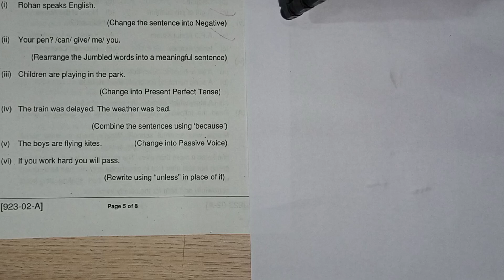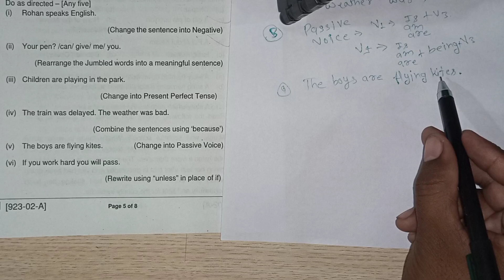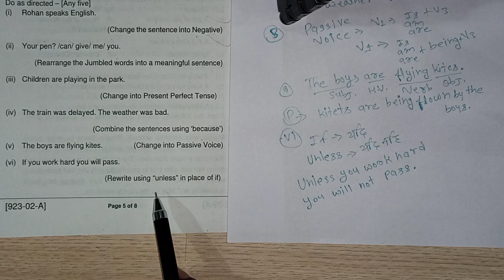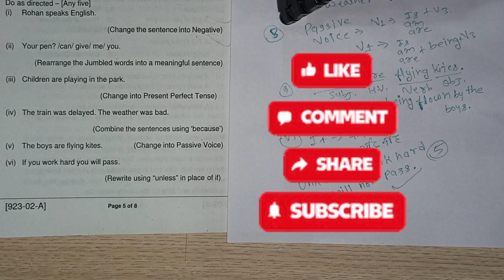पांच नंबर पक्के कर लो || English important question for exam || अंग्रेजी के महत्वपूर्ण प्रश्न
For You
"अबकी बार कुछ अलग करके दिखाना है👍"

Daily live class time - 8:30 pm

कक्षा 10 गणित की सभी वीडियो को देखने के लिए दी गई लिंक पर क्लिक करें

कक्षा 10 विज्ञान की सभी वीडियो को देखने के लिए दी गई लिंक पर क्लिक करें

______________Your Quries _____________

English grammar important question
modales
english most question for exam
part of speech in hindi
part of speech in english
part of speech in English grammar
noun English grammar
English grammar
English grammar basic se
noun
english grammer
lass 10 english
class 10th english Grammer
Studysupply
Sonu lodhi
Study supply
Sonu sir
Sonu sir maths classes
english by kuldeep sir
Kuldeep lodhi